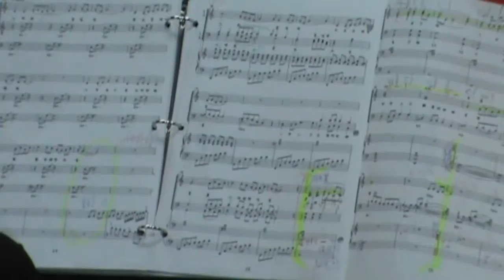行唱客家山歌20141003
行唱客家山歌說明